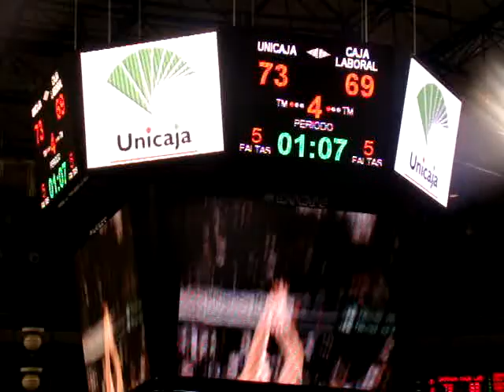Último minuto Unicaja de Málaga - Caja Laboral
Último minuto Unicaja 76  -  Caja Laboral    69. Jornada 2 de la Liga ACB 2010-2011